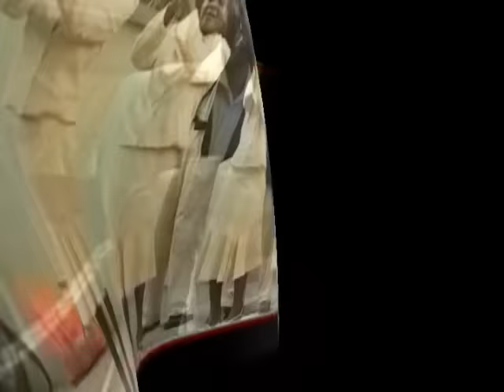Mt. Kizito Makuburi-YESU NI MWEMA, (official music video)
Wimbo huu ni utunzi wa Bernard Mukasa, ulirekodiwa na kuimbea na Kmk Makuburi  katika album ya Nyumba ya Roho